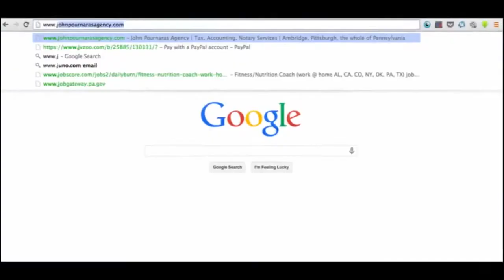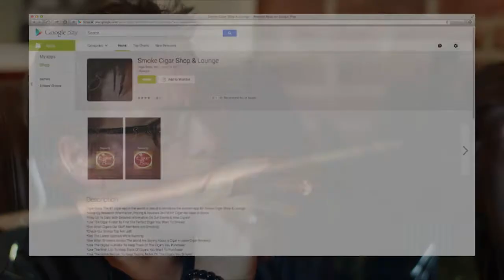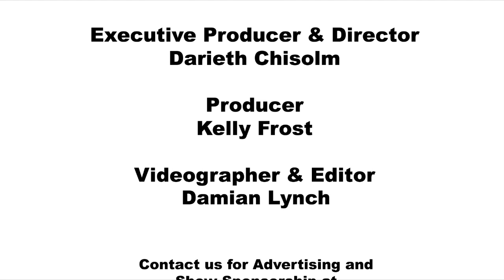H & H 23| Kiya Tomlin on Fashion, Family and Football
GET MY 3-STEP
VISIBILTY STRATEGY FOR BUSY ENTREPRENEURS

Schedule your FREE Clarity Consultation with me to KICK your FEAR in the face, become more VIABLE, and increase your INFLUENCE, INCOME, & VISIBILITY without going broke and wasting endless hours
"figuring it out" on your OWN. It's your time to See & be Seen!

Did you grow up ripping pages out of fashion magazines, watching beautiful models strut the runway in designer clothes or wishing you could be Donna Karen, Versace, Edward Wilkerson, Russel Simmons, Valentino, Carlonina Herrerar?  Fashion designer Kiya Tomlin grew up starry eyed too. And she turned that eye for fashion into a dream come true after ditching her pre-med eduction. Kiya creates high fashion comfort, focusing on the various body shapes of everyday  women, her garments are designed to be comfortable as well as flattering.

Her new Uptown Sweats are a wonderful collection with a sporty flair.  And no wonder sportiness plays a role. Kiya is the wife of Pittsburgh Steelers Head Coach Mike Tomlin. She’s a mother of three and knows the importance of being able to move seamlessly through the various roles women play throughout the day. Inspired by her own busy lifestyle, Kiya tells me more about her fashion career, busy lifestyle, the unique business challenges those in the fashion industry face and great advice for up and coming fashionistas! Kiya Tomlin, on Hustle & Heart TV with Darieth Chisolm.